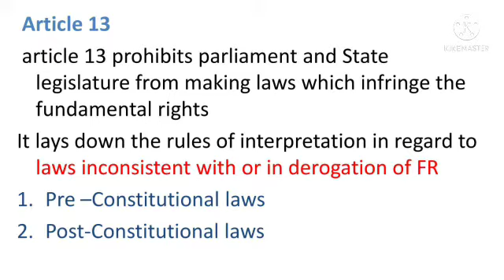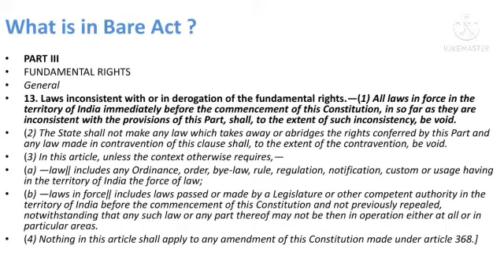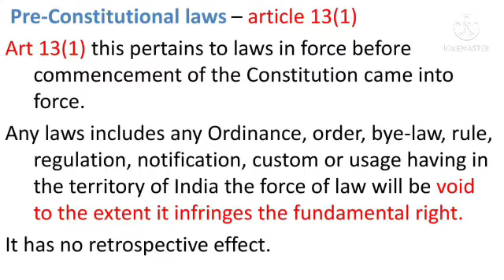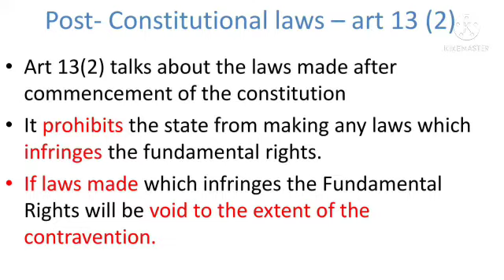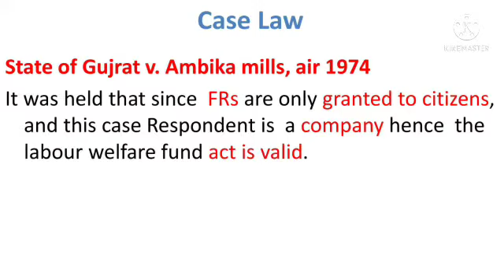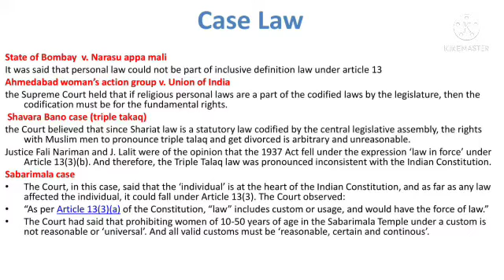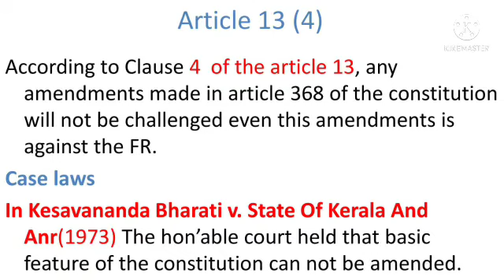Article 13 of constitution of India..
In this video Article13 of Constitution of India Is discussed. I tried my best to give you a complete understanding of article 13 and related provision.
I also discussed Various case laws related to the concerned clause...
Cases :-
A.kGopalan vs State of Madras
keshavaMadhavan Menon vs.State of Bombay
AmbikaMills case